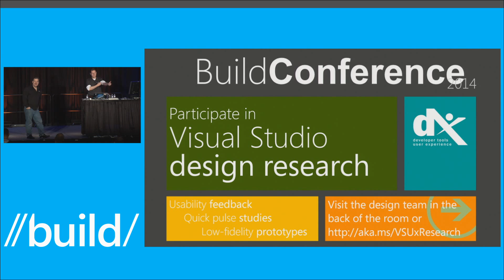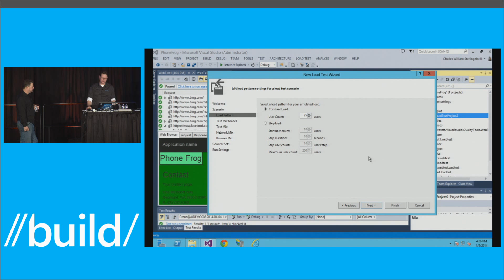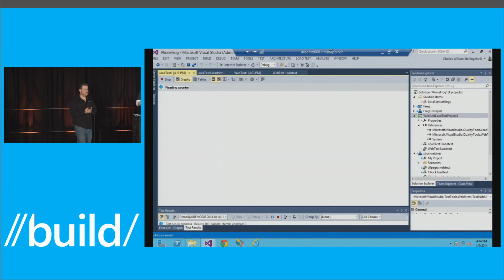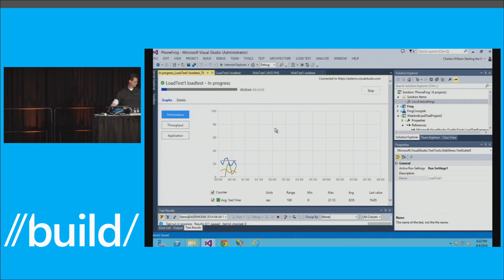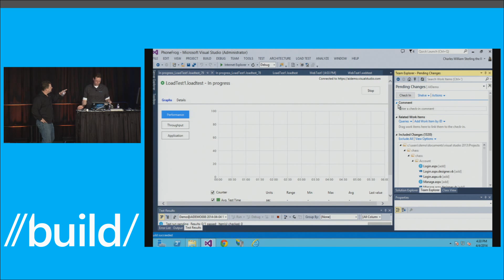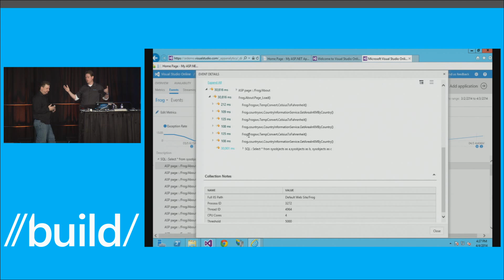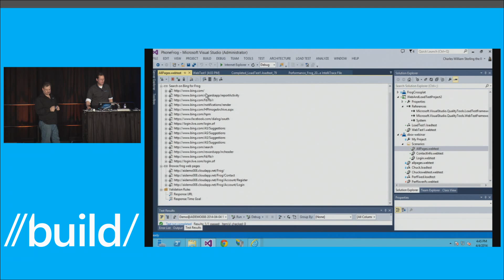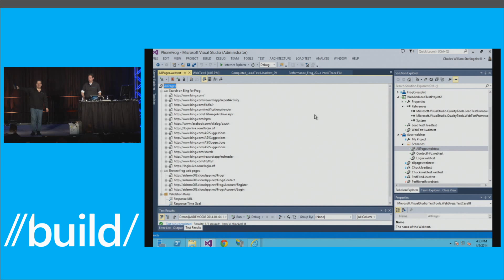Build 2014 Using the Cloud Based Load Testing Service and Application Insights to Find Scale and Per